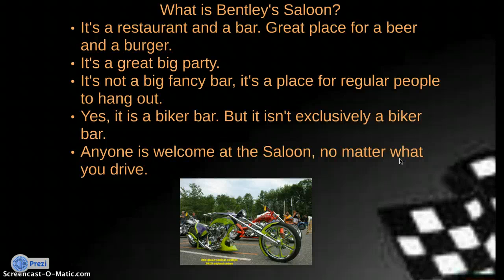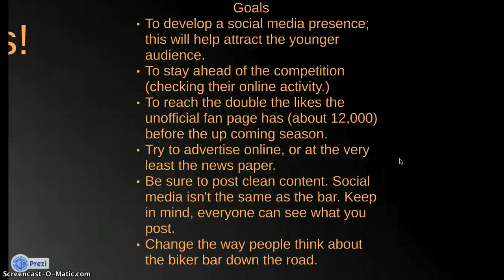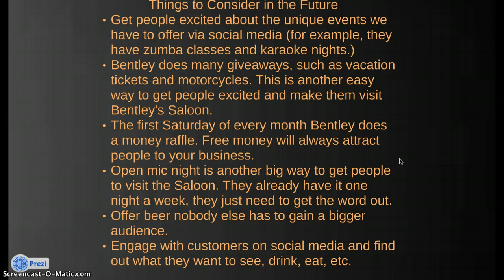Bentley's Screencast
Bentley's Saloon Business Project